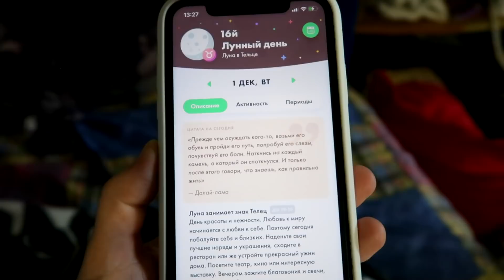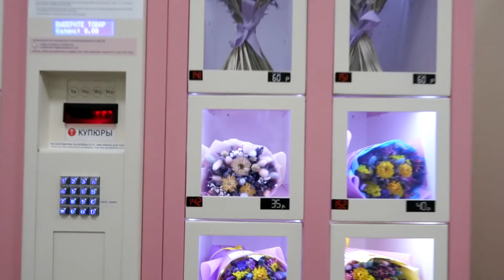ДОПРЫГАЛАСЬ... МОЁ ОФИЦИАЛЬНОЕ ЗАЯВЛЕНИЕ. ЗИМНЯЯ СКАЗКА В ДАНА МОЛЛ.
🔴Карта ОАО «Технобанк»  VISA 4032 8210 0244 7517 Luferava Katsiaryna Petrovna
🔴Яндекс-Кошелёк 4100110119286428